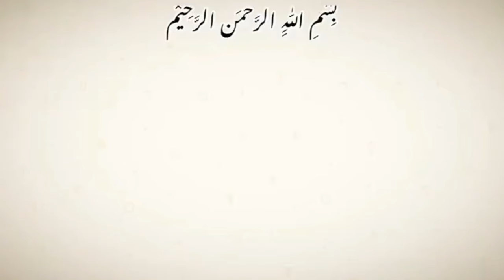cut hairstyle girl simple and easy | quick and Easy Hairstyles for Girls | easy hairstyle for Eid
new hairstyle
side twisted hairstyle
easy twisted hairstyle for wedding
tiwsted hairstyle
twisted side hairstyle
twisted hairstyle for party
Amazing Hairstyles
easy hairstyle for girls
Quick and Easy Hairstyles
5-Minute Hairstyles
Beginner-Friendly Hairstyles
Hairstyles for Busy Mornings
Simple Hairstyles for Everyday
Cute and Quick Hairstyles
simple hairstyle
curly hairstyles
hair style girl simple and easy
hairstyle simple
simple hairstyle for everyday college
eid hairstyles for girls
eid hairstyles for long hair
eid ke liye hair style
front hairstyle
hair style simple
hairstyles
easy hairstyles
hairstyle
twisted hairstyles
easy twist hairstyle
party hairstyle
easy hairstyle
hairstyle for girls
hairstyles for eid 2024
how to curl your hair with a straight...
easy front hairstyle for beginners
easy hairstyles
easy hairstyles for girls
eid easy hairstyle
eid hairstyle
eid special makeup and hairstyle
farewell makeup for girls
front haircut for girls
girls hairstyle simple
hair curling tutorial
hair style for girl
hair style girl easy
hair style girls
hairstyle for beach look
hairstyle for eid
hairstyle for eid long hair
hairstyle for eid simple and easy
hairstyle for kids
hairstyle girls
easy twist hairstyle for party
cute hairstyles
wedding hairstyle
ponytail hairstyle
simple hairstyle
flat twist hairstyles
hairstyles for girls
wedding hairstyles
twisted hairstyle